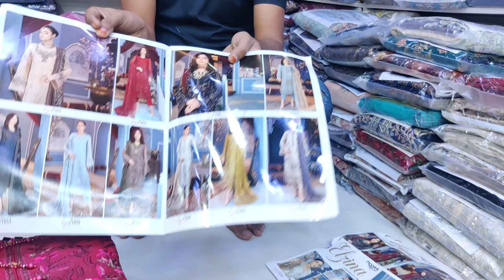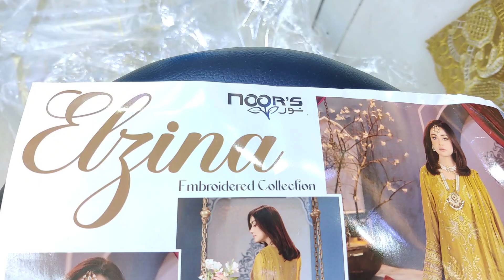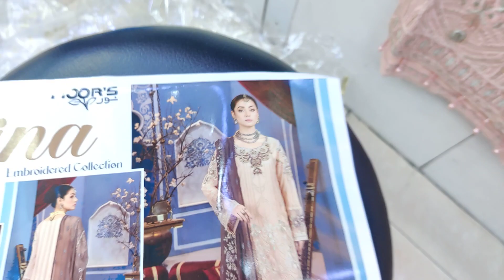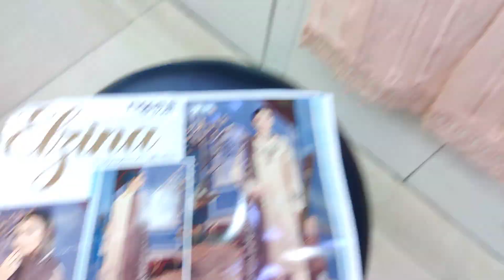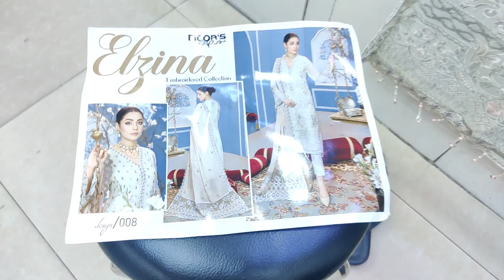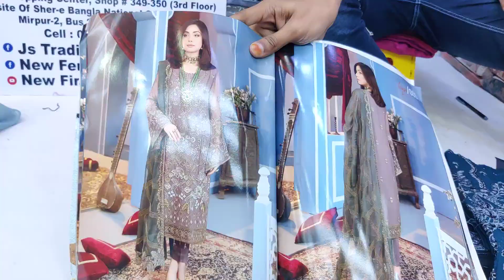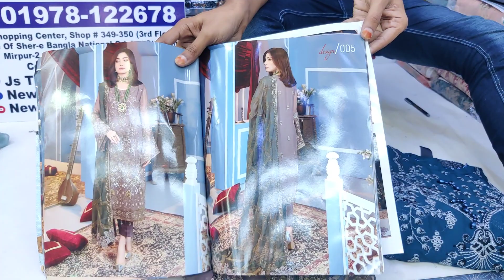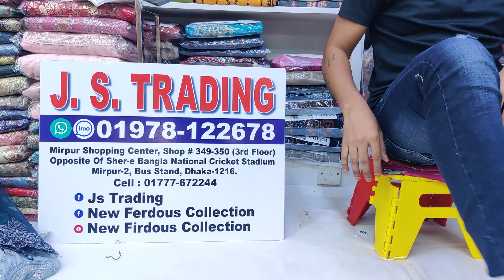NoorS ELZINA Pakistani Party Dress | Premium Party Wear | Pakistani Gorgeous Dress in Bangladesh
‎Shop Address:
Mirpur-2, Dhaka-1216